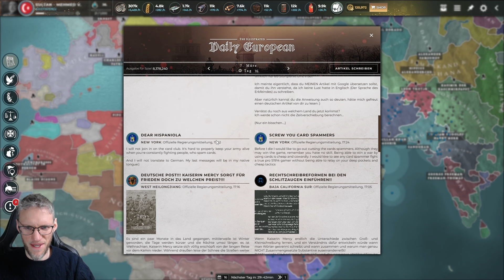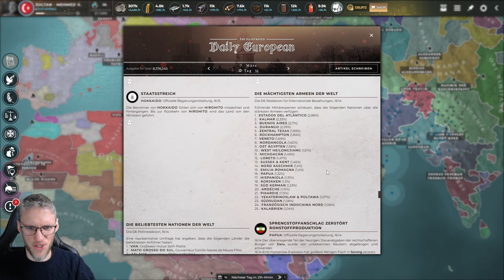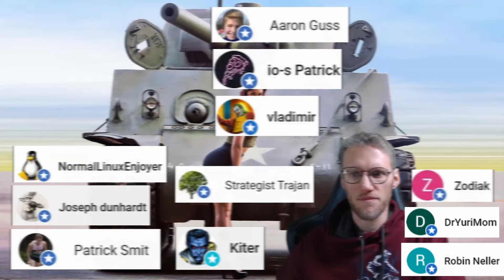Kaukasus is done for (day 16)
This game started February 21st. I have joined together with 6 German YouTubers:
 @humanazzkicka77  Chagai
 @EricZocktLP  Sud Kerman
 @ISCOSupremacy1914  Ost Egypt
 @PaulQING-S14   Hüdivendigâr Eyalet
 @AquilaGER  Fars
 @Scipex_  Nord Hejaz